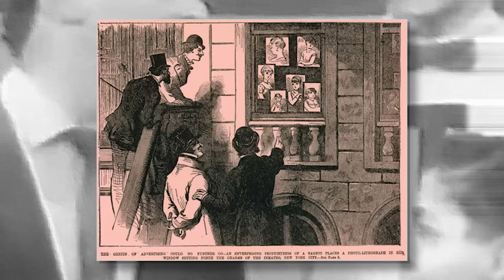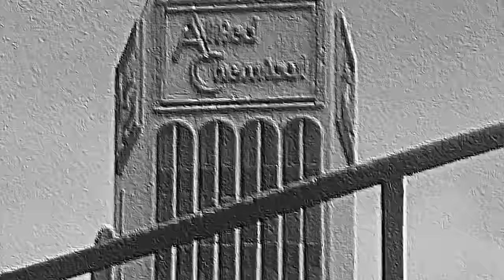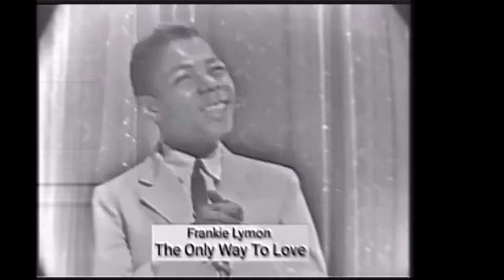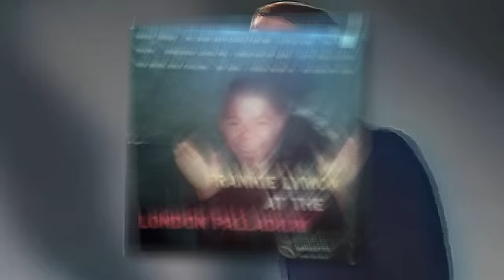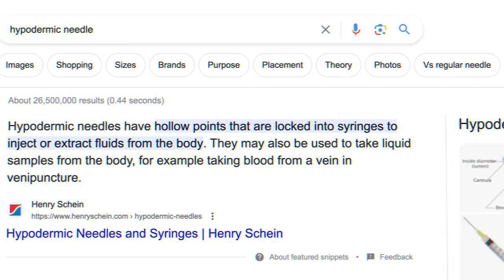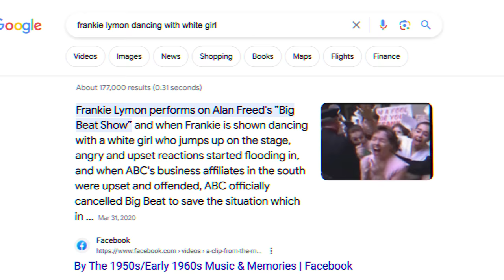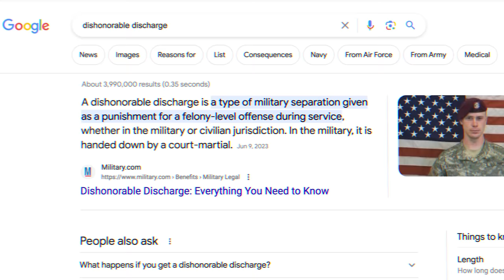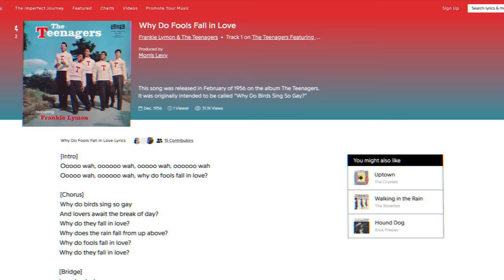The Tragic Tale of Frankie Lymon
Just wanted to make a video on one of my favorite artists from the 50s!